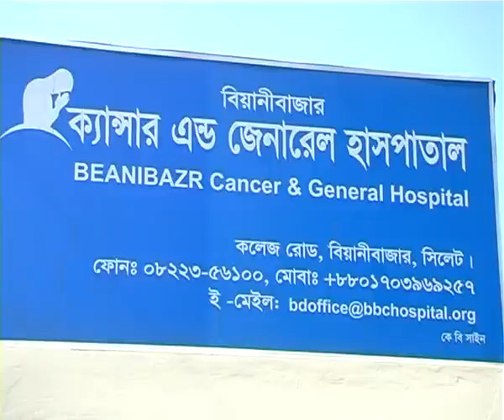BBCH Visit by Channel S Chairman Report by Channel S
Reporter: Moin Uddin Monju
Presenter: Segupta Zahan Raiza
Duration: 3 min 21 sec